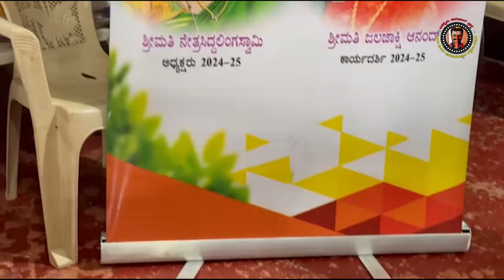ಜನಸ್ನೇಹಿ ಮೆಚ್ಚಿದ ತುರುವೇಕೆರೆ ಜನತೆ | ತುರುವೇಕೆರೆ ಯಿಂದ 150km ದೂರದ ನೆಲಮಂಗಲ ಆಶ್ರಮಕ್ಕೆ ಬರಲು ಇಲ್ಲಿದೆ ಕಾರಣ